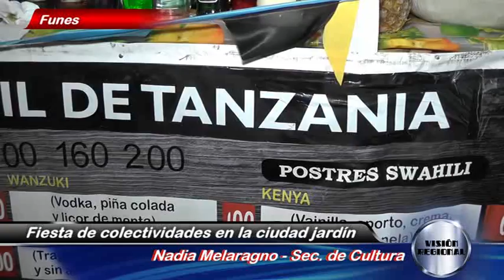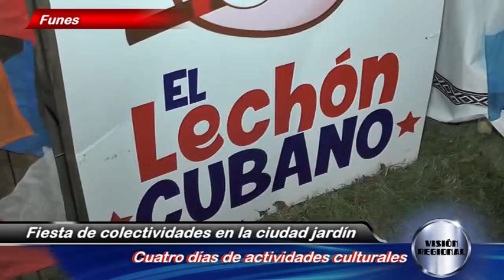FUNES FIESTA DE COLECTIVIDADES NOTICIERO VISIÓN REGIONAL CABLE VISIÓN